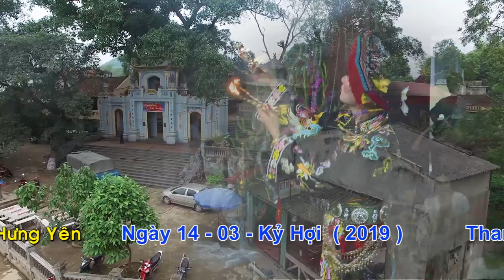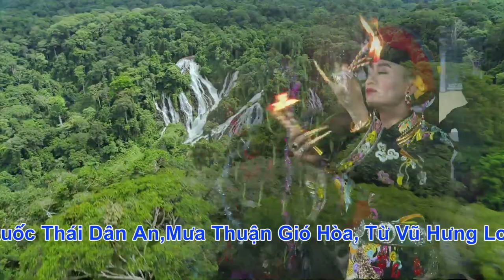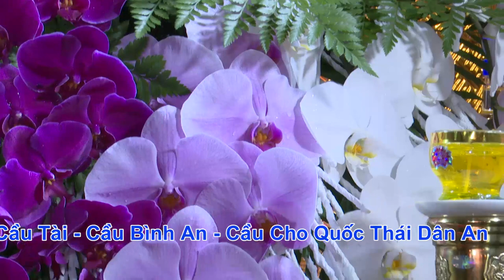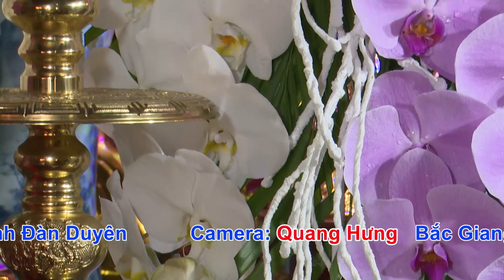Trọng Quỳnh & Hoàng Điệp Cặp Đôi Hát Văn Hoàn Hảo Hay Nhất 2019 . Chầu Bé Bắc Lệ